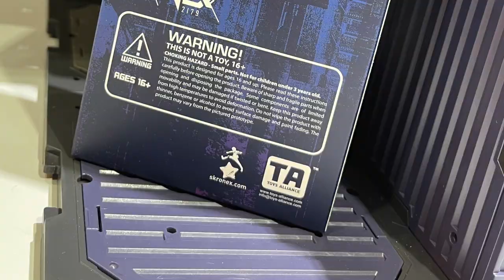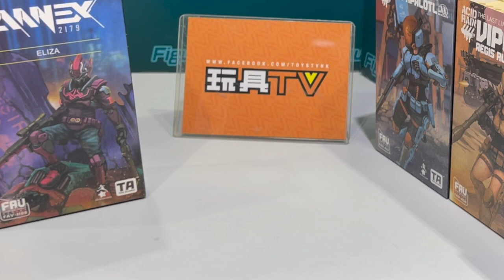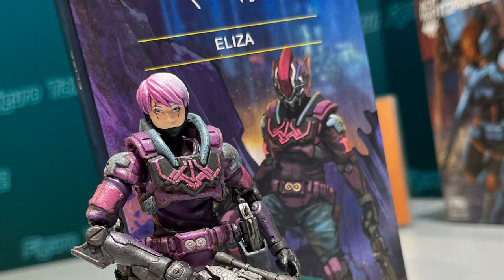玩具堂-心水評測 TA Annex 2179 FAV-H08 Eliza Kit Lau TOYSTV Review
Program host, Edited by: Bryan Lo